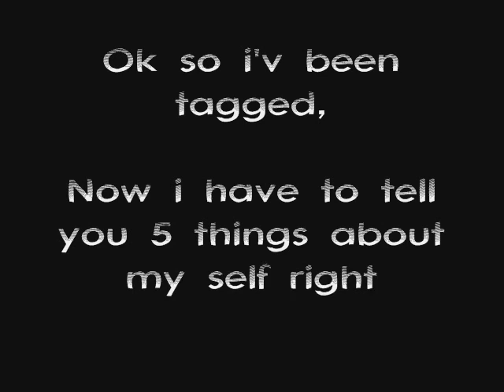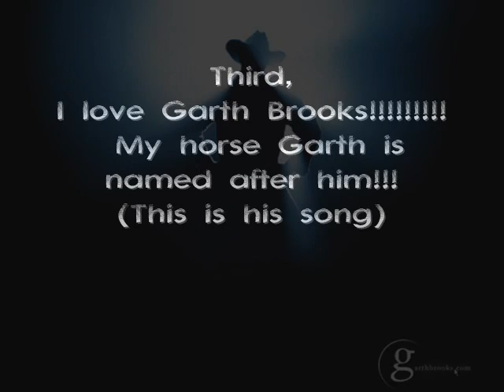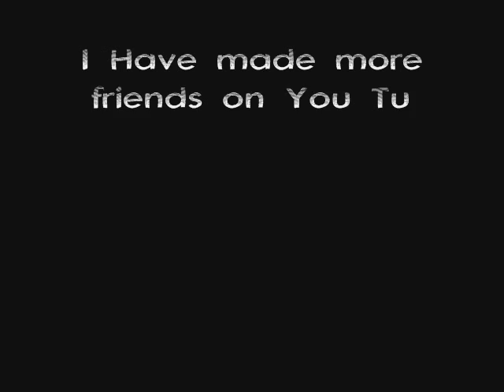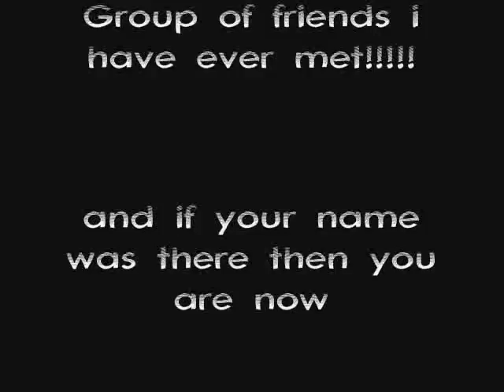I got Tagged!!!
I think this is one of the logest tagged videos ever! I hope you like it:)All i own are the animals